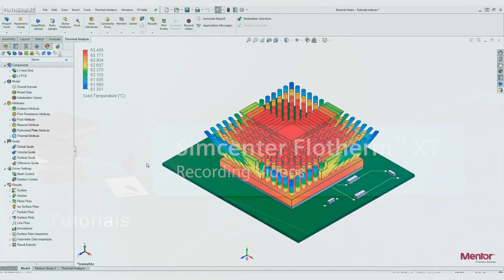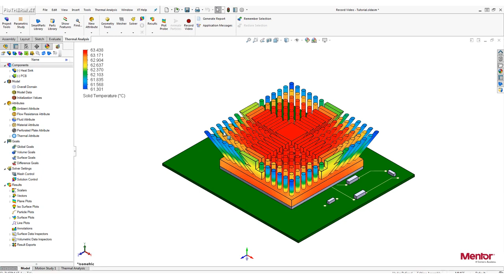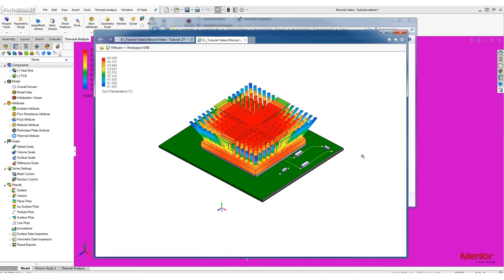HOW TO Record videos in Simcenter Flotherm XT | Tutorial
How to obtain video output in Simcenter Flotherm XT.